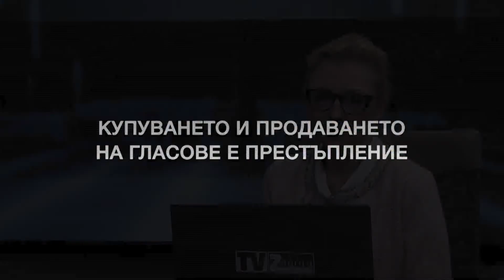24 03 2021 SUTRIN S NAS Part 2 Izbori